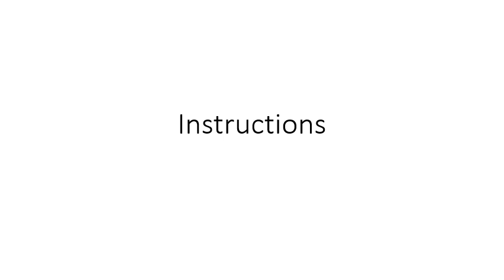الإدارة الإستراتيجية - الفصل الدراسي الثاني & الثالث - د/ بسام الأحمدي - 01